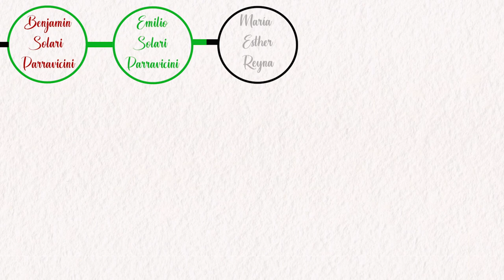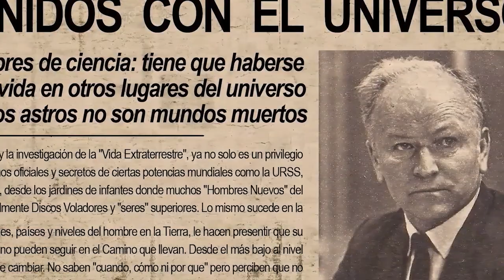Benjamín Solari Parravicini - Trailer Documental - SIGUIENDO SUS PASOS -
Les compartimos el Trailer del Documental "Siguiendo sus Pasos", un largometraje dedicado a la vida y de Benjamín Solari Parravicini y sus psicografías. Un documental para todos aquellos que reciban el llamado y sincronicen con este mensaje, a todos aquellos que estén en busca de una aspiración mayor que los lleve al cambio...en definitiva, está dedicado a todos los Caminantes del Mundo, que cada día trabajan para autosuperarse a ellos mismos y hacer del mundo un lugar mejor.
Si Quieres contactarte con nosotros aquí tienes nuestras redes...